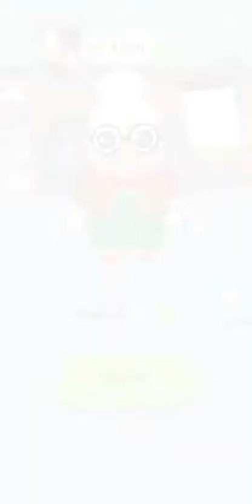Granny vs Impostor: Spy Master - Gameplay Walkthrough Part 1 Levels 1-30 (Android, iOS)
Do you like action spy movies? Can you help grandma? She is a spy! Granny needs your help to defeat the evil and bad in this ACTION spy game!! 0070: Old Finger! Go ahead and shoot! Her survival depends on you! Play FREE now!

Save the world and get home before bingo starts!!

Hope you love rocket powered wheelchairs and defeating the red imposter!

GET grandma some fuel for her wheelchair! This isn't just a super fun sniper game. It is so much more! But with skill you can become a gun shooting master! Fight and survive!

Help grandma sneak into buildings to get top secret information about the red imposter that stole your grandkids! And get revenge on the red imposters that destroyed your ice cream! Get granny away safely! It is a fight for survival!

Who is this for? People who like shooting games for free!
Hit ball game for you! Yea! Also fun sniper games!

Play challenging fashion-themed puzzles to help find that perfect look! And don't forget to customize your own signature style with your avatar and go fight that red imposter !

Master your driving skills!

This game is easy!

CHOOSE from lots of fashionable clothes to create the perfect look!

DESTROY all the red imposters in the super fun sniper game they have the ball heads! Hit the ball heads!

SOLVE addictive puzzles with challenging obstacles in a fight for survival!

STYLIZE your grandma avatar and give her the confidence to follow her dreams and stand out on the battle field!

BEAT YOUR FRIENDS! Beat the levels and show them who is the smartest!

BLAST up those enemies with your grandma avatar!

SNEAK spy your way through puzzles!

SHOOT and save!

CLIMB and get to the top using your cane!

Master all the levels and get to the end for FREE!

That upper body strength!

The world needs you! Play this game for free now!

Featuring:

Super master grandma!

Drive rocket powered wheelchairs!

Throwing your nice dentures!

How to play these free mini games:

Drive to crash your wheelchair into the red imposter that destroyed your ice cream!

Drag and climb to collect secret documents or treasure locked inside safes!

Unwrap mystery objects from puzzles you have stolen from the evil corporations!

Shoot and make sure grandma can survive, survival is key to win! Watch out for that ball! Use your cane gun! And fight! Become a gun shooting master in these shooting games and defeat the red imposter!

Scale the buildings to get to the helicopter! Watch out for the drone with a gun! The red imposter might shoot you!